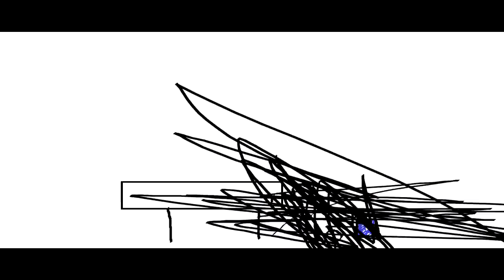THE EPICNESS OF Funny Angry Tops + Funny Angry Destroy Voice Tops + Funny Voice Tops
(Funny Voice Tops + [Funny Angry Tops (Swap)) + Funny Angry Destroy Voice Tops [Swap]]